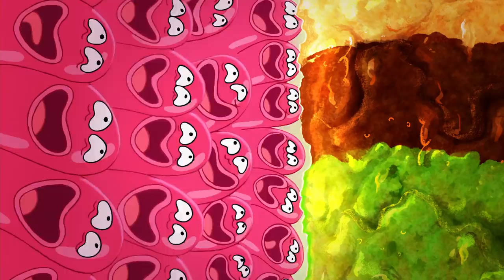Zig & Sharko 💆‍♀💆 HAIRCUT MUST HAVE 💆‍♀💆 Full Episode in HD